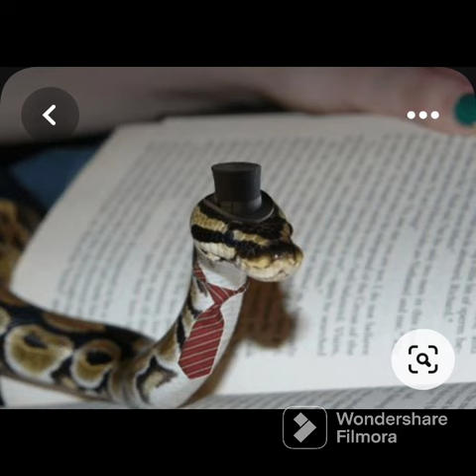Snake's in funny hats snakes # funny hats # fyp